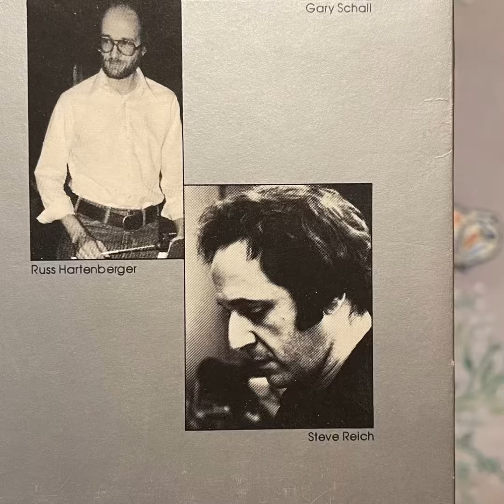ECM Weekends • No.61: Steve Reich “Music For 18 Musicians”